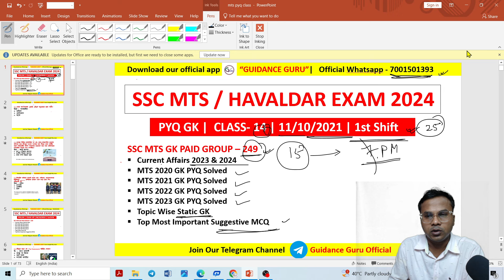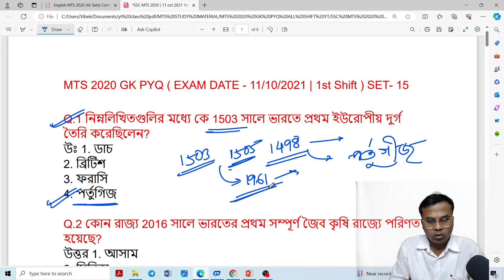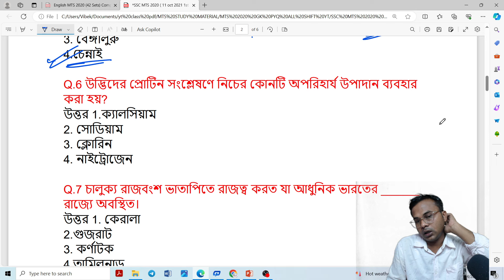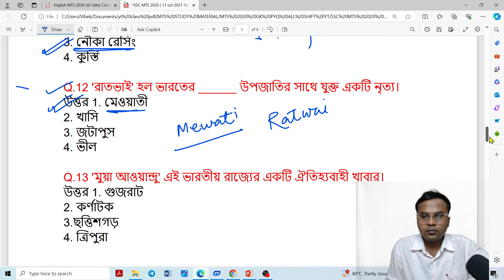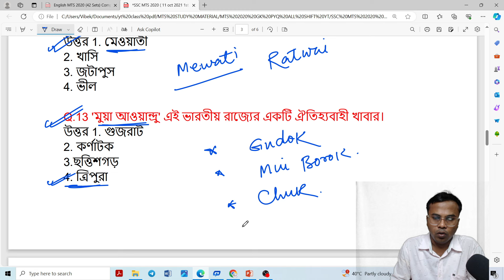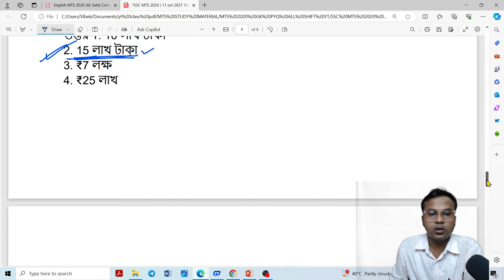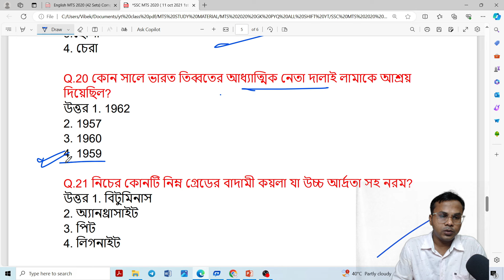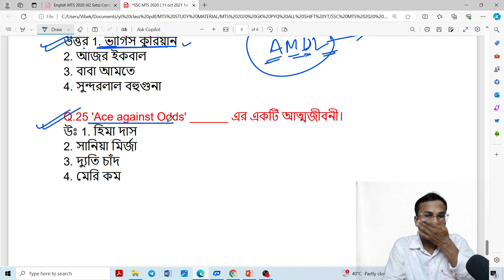SSC MTS 2024 | SSC MTS GK/GS by Vivek Sir | MTS PYQ Class | Set- 15 | MTS/CHSL/GD GK Class in Bengal